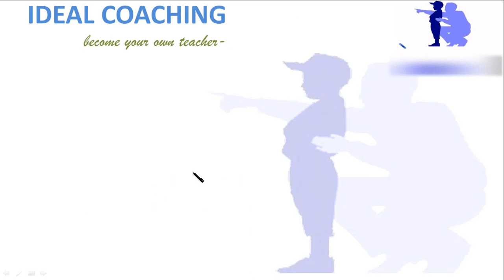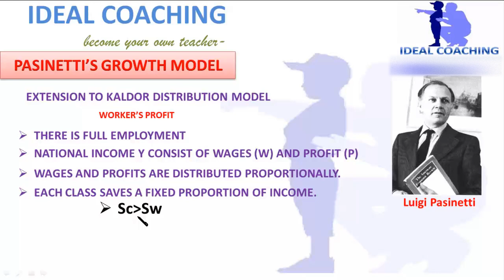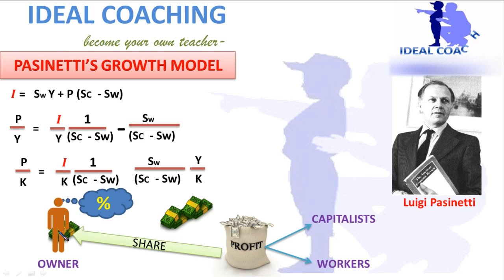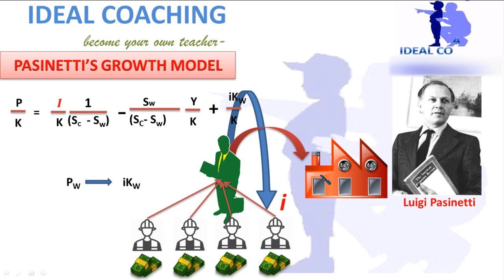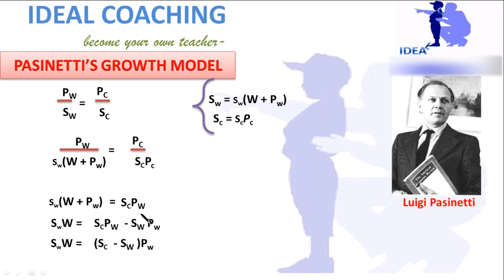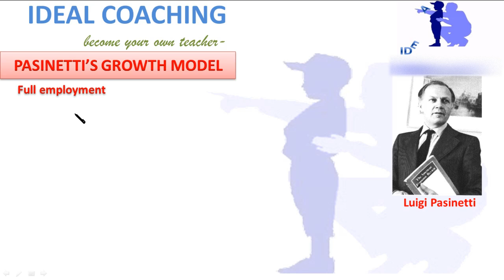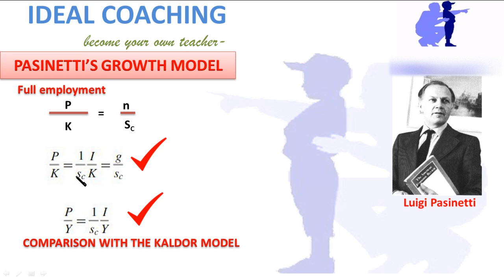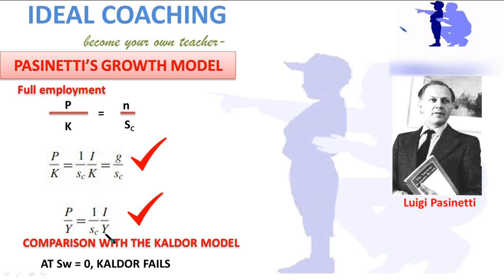PASINETTI'S MODEL OF PROFIT AND GROWTH (HINDI)- PART D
THIS IS A SHORT EXPLANATION OF PASINETTI TECHNICAL MODEL OF PROFIT.